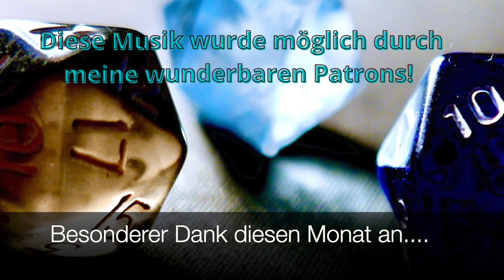Vester Hill Ritual I#Creative Commons, royalty free, pnpmusic, rpgmusic I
Ich war schon immer ein Fan der bekannten Ravenloft Kampagnen wie Curse of Strahd. Diese Komposition soll euch helfen genau die für Ravenloft nötige Stimmung aufzubauen. Passend zur CoS Location Vester Hill hier ein kleiner "exploration soundtrack)

I've always been a fan of the well-known Ravenloft campaigns like Curse of Strahd. This composition is meant to help you build exactly the mood you need for Ravenloft. Suitable for the CoS location Vester Hill here is a small "exploration soundtrack)

oder kauft mir einen Kaffee:
▬Trinkgeld für Martin:▬▬▬▬▬▬

D20sounds bringt neue Sounds in die PnP Welt. Hier findet ihr Musik von friedlichen Atmosphären bis zu epischer Schlachtmusik. Verwendbar für alle Rollenspielsysteme (je nach Track) DnD, ADnD, DSA, Shadowrun, Cthulhu, Kult, Cyberpunk…..